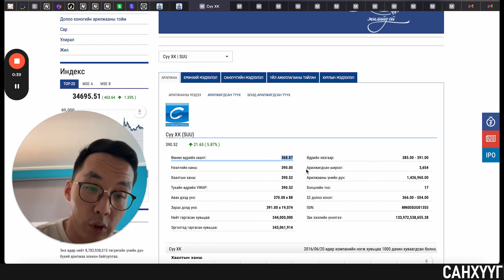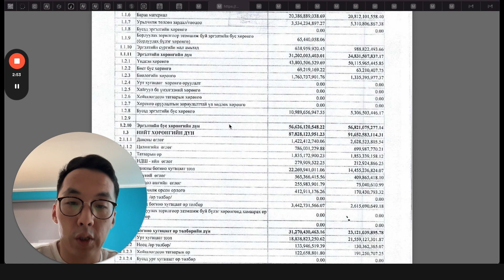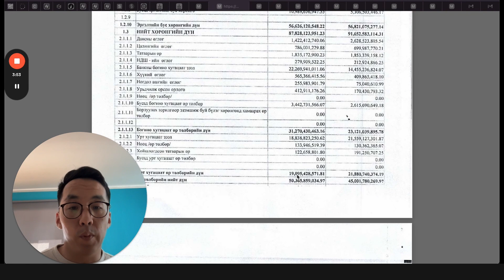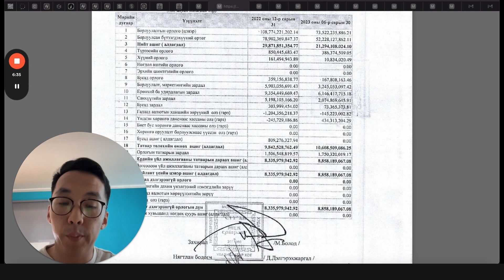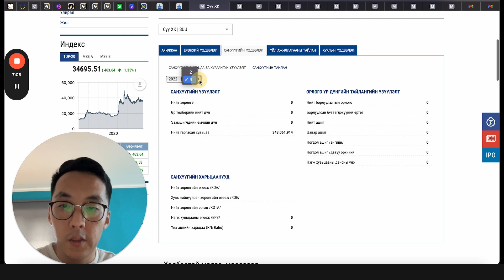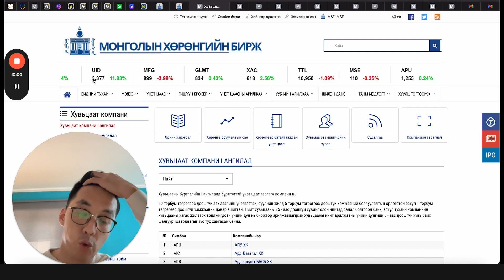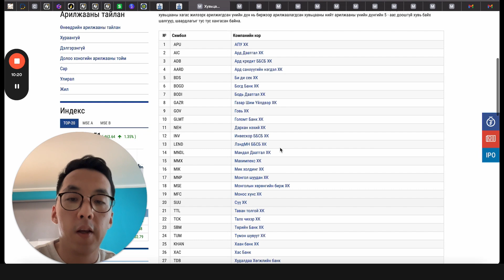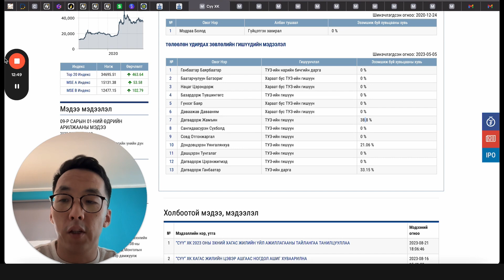СҮҮ ХК Шинжилгээ: Тийм ч сайн харагдахгүй байна...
БНСУ-д болох "Xөрөнгө оруулагч болъё!" сургалт

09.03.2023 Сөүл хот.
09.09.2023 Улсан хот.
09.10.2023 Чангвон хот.